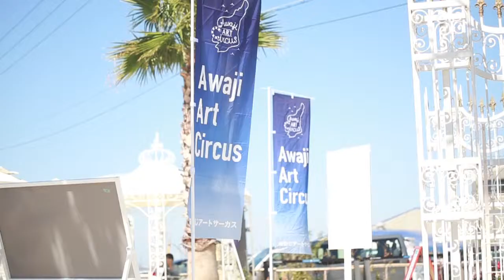Skye Gellmann at Awaji Art Circus - Awaji, Japan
Under Asialink Arts’ new Global Project Space initiative Asialink Arts and Next Wave teamed up to select physical theatre performer and Next Wave alumni artist Skye Gellmann to participate in the Awaji Arts Circus Festival on Awaji Island in Japan, which opened on September 30, 2017.

The festival aims to rejuvenate interest and visitation to Awaji Island and brings circus artists from all over the world to perform outdoors and create site specific installations in response to the island’s unique natural beauty.

Skye adapted his award winning work ‘Bodies Over Bitumen’ for the Awaji Arts Circus. The work originally evolved to respond to Melbourne’s urban environment, winning the Best Experimental performance in Melbourne Fringe in 2015 and the Greenroom Award for Innovation in Contemporary Circus.

Skye Gellmann’s work demonstrates circus' ability to communicate in ways beyond spectacle, it is minimalistic, eclectic and cross-disciplinary. Skye’s approach brings together installation, stage, performance art, immersive theatre and visual art, creating encounters designed to alter perspectives and make the audience reflect on the state of the world we live in.

Specialist circus arts photographer and film maker Kimberley Brewster was commissioned as part of the project to photograph Skye and create a short film that captured his process as he went about adapting his work for the outdoor performance spaces on Awaji Island.

This Asialink project has been supported through a Gift to the memory of Masa Hiraoka and Setsu Hiraoka and Yasuko Hiraoka Myer.